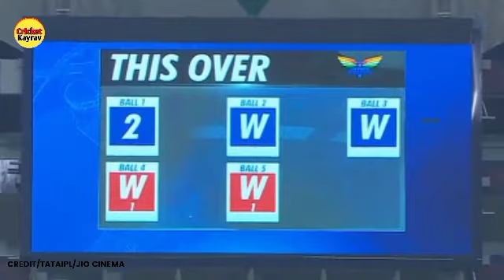LSG VS GT HIGHLIGHTS IPL 2023 देखिए आखिरी ओवर का पूरा ड्रामा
Hello dosto
स्वागत है आपका हमारे यूट्यूब चैनल Cricket kayrav पर दोस्तो आपको इस चैनल पर क्रिकेट से जुड़ी सच्ची एवं ताजा खबरे सबसे पहले मिलेंगी

दोस्तो आपको इस चैनल पर :
• IPL. 2023✓✓✓✓✓✓✓✓
•WPL.2023✓✓✓✓
•ODI world cup 2023✓✓
•International cricket✓✓
•National cricket✓✓✓
•T20 matches✓✓✓
•ODI matches✓✓✓✓✓
•TEST matches✓✓✓✓

highlights match today
ipl2023 match 30 highlights today
ipl 2023 match 30 highlights today
ipl 2023
gt vs lsg highlights today
gt vs lsg match highlights today 2023
lsg vs gt match highlights today
lsg vs gt 2023 highlights today match
lsg vs 2023 today match
highlights match today
ipl highlights today
Cricket Kayrav
Ipl2023 news today
Highlights match today
Live cricket score updates today
highlights match
live cricket
cricket kayrav
IPL 2023 news today match highlights
Ipl 2023 highlights today
Ipl new updates
Ipl 2023 new updates
Ipl 2023 schedule today
Ipl 2023 playing 11 comparison
Cricket highlights
Surya Kumar Yadav
Virat Kohli
Rohit Sharma
Kl Rahul
Sanju samson
Ms Dhoni
Ravindra Jadeja
Shikhar Dhawan
Hardik Pandya
Umran malik